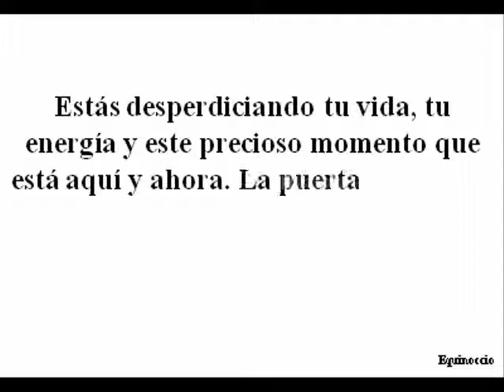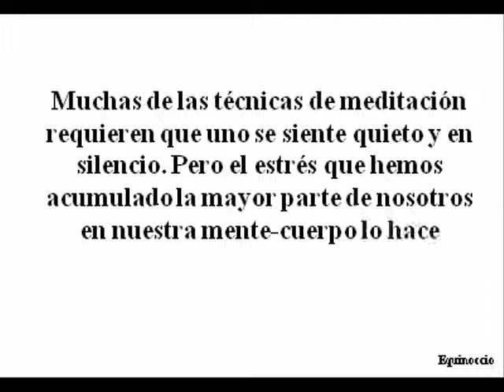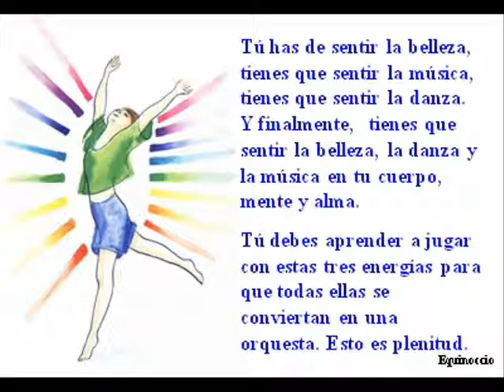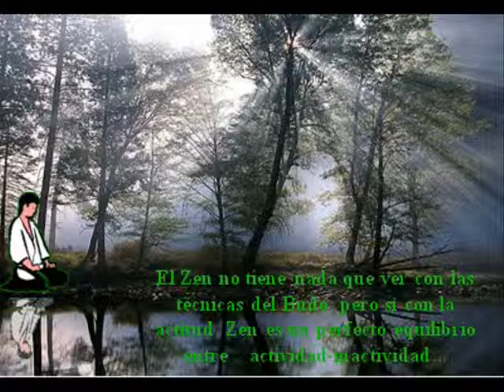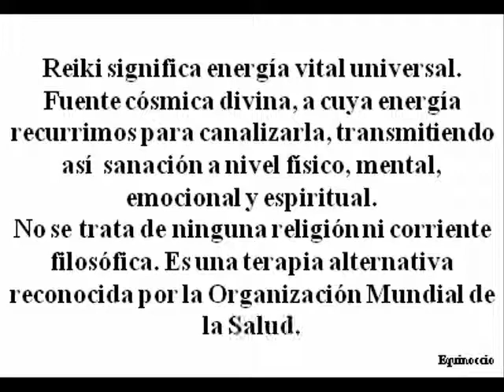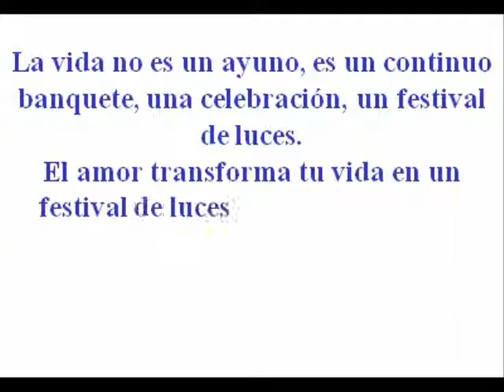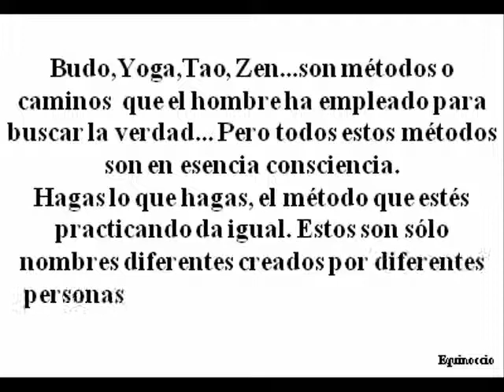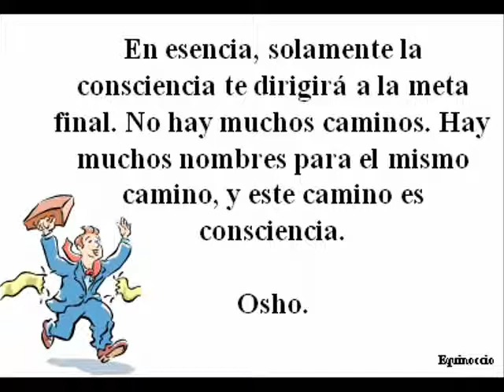ESCUELA EQUINOCCIO - CAMINO PARA DESARROLLO PERSONAL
Educar significa sacar algo que está en tu interior. Está para convertir tu potencialidad en realidad, para ayudarte a convertirte en eso que ya existe en tí en forma de semilla. Está para enseñarte cómo ser tú mismo; para recordarte que eres único, que no hay nadie como tú, que nunca lo ha habido y nunca lo habrá.

OSHO